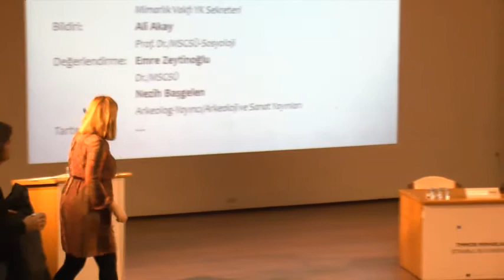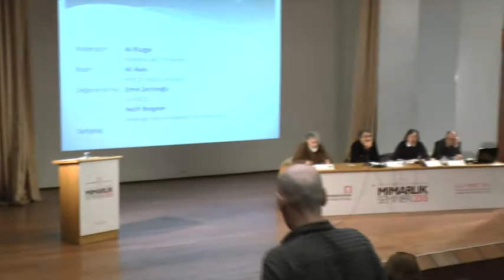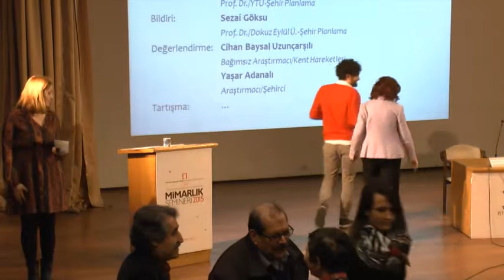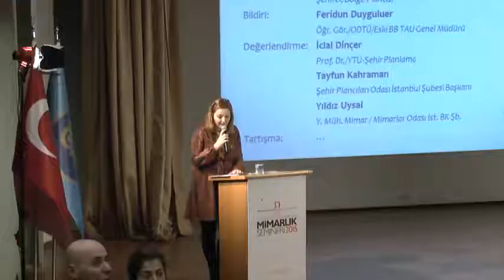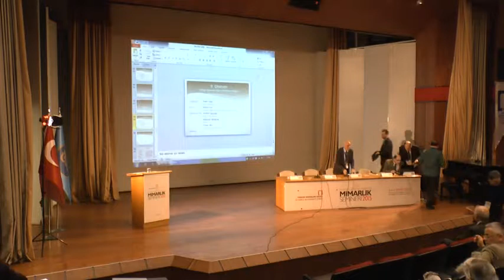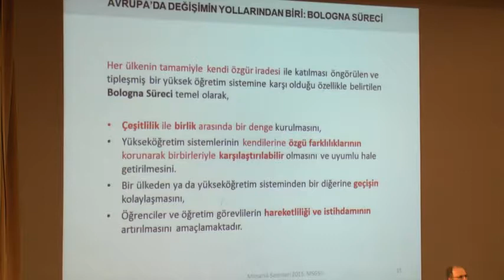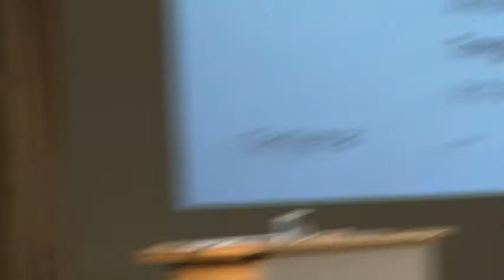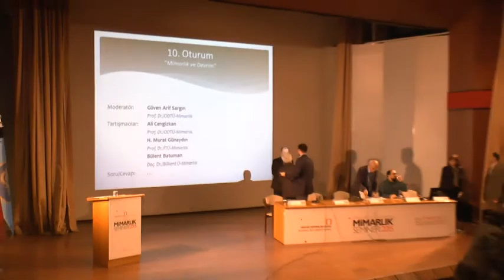Mimarlık Semineri 2015 - 2. Gün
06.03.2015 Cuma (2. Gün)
Oturum-5: "Değişen İnsan-Mekan İlişkileri, Kent ve Birey"
Moderatör: Ali Rüzgar-Mimarlık Vakfı YK Sekreteri
Bildiri: Ali Akay-Prof. Dr./MSGSÜ-Sosyoloji
Değerlendirme:
Emre Zeytinoğlu-Yrd. Doç. Dr./MSGSÜ
Nezih Başgelen-Arkeolog-Yayıncı/Arkeoloji ve Sanat Yayınları
Tartışma: ...

Oturum-6: "Mimarlık ve Estetik Kültür, Etkileşim Araçları ve Etik"...
Moderatör: Eser Yağcı-Yrd. Doç. Dr./MSGSÜ/ MO İst. BK Şb. YK Üyesi
Bildiri: Meriç Öner-Araştırma ve Program Yöneticisi-SALT
Değerlendirme:
Belkıs Uluoğlu-Prof. Dr./İTÜ-Mimarlık
Oğuz Haşlakoğlu-Doç. Dr./İTÜ-Mimarlık/GSB-Sanat Felsefesi
Tartışma: ...

Oturum-7: "Planlamada Katılım ve Kamu Yararı"
Moderatör: Asuman Türkün-Prof. Dr./YTÜ-Şehir Planlama
Bildiri: Sezai Göksu-Prof. Dr./Dokuz Eylül Ü.-Şehir Planlama
Değerlendirme:
Cihan B. Uzunçarşılı-Bağımsız Araştırmacı/Kent Hareketleri
Yaşar Adnan Adanalı-Araştırmacı/Şehirci
Tartışma: ...

Oturum-8: "Planlama Kurumunun Çoklu Hukuk Ortamı"
Moderatör: Akın Atauz-Şehirci, Bölge Plancısı
Bildiri: Feridun Duyguluer-Öğr. Gör./ODTÜ/Eski BB TAU Genel Müdürü
Değerlendirme:
İclal Dinçer-Prof. Dr./YTÜ-Şehir Planlama
Tayfun Kahraman-Şehir Plancıları Odası İstanbul Şb. Başkanı
Yıldız Uysal-Y.Müh. Mimar/ Mimarlar Odası İst. BK Şb.
Tartışma: ...

Oturum-9: "Türkiye Mimarlık Eğitimi Politikasına Doğru"
Kaynaklar...
Moderatör: Doğan Hasol-Dr./Y. Müh. Mimar
Bildiri: Bülend Tuna-Mimarlar Odası Mimarlık Akreditasyon Kurulu Üyesi
Değerlendirme:
Neslihan Dostoğlu-Prof. Dr./İKÜ-Mimarlık
Boğaçhan Dündaralp-Mimar
Tonguç Akış-Yrd.Doç. Dr./İYTE-Mimarlık
Tartışma: ...